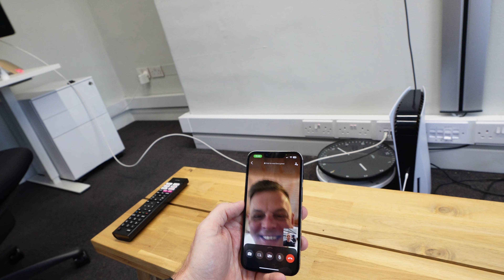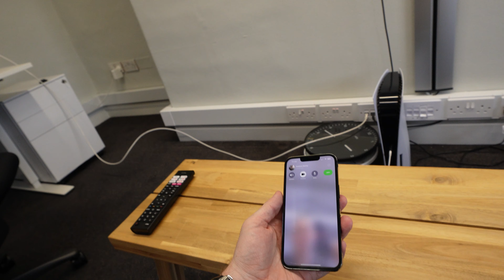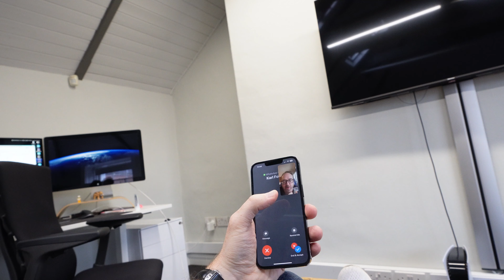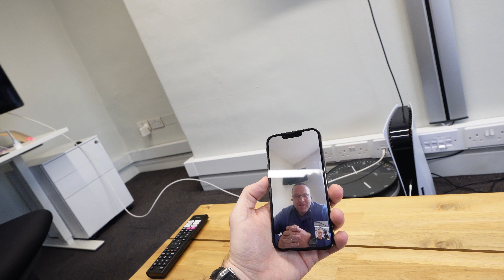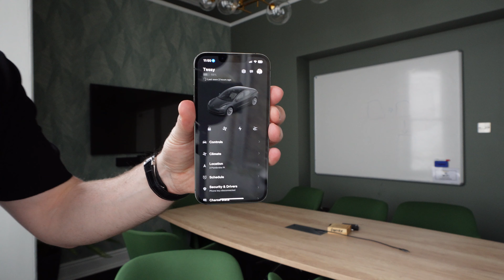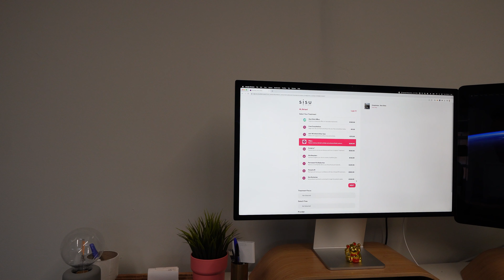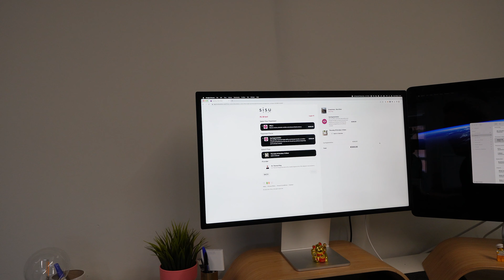WHY I Started a Digital Agency | Agency Weekly 028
In this video, I walk through WHY I started MiniCorp and what drives us to build exceptional digital products for our clients. It's often easy to understand what you do or how you do it but one of the more difficult questions for me is WHY I do it. This video breaks this down.

*WHY I MAKE THESE VIDEOS*

Agency Weekly is a show that highlights the ups and downs of building a global digital agency from the ground up. When I started out I always wanted to watch and see how others built companies, this is my attempt at offering that to other aspiring entrepreneurs. Follow our journey from start to finish. We're going to build something HUGE!